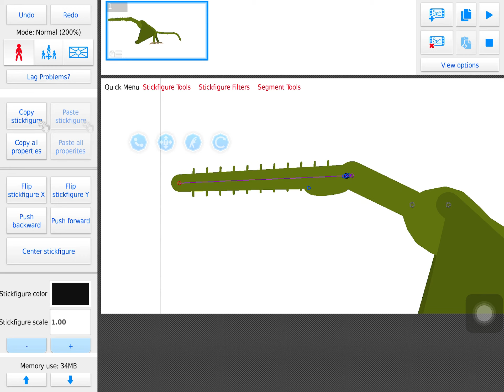Leafwing stk link